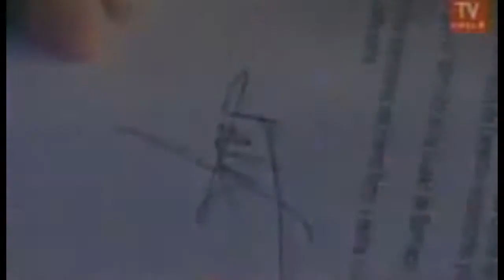Felicidades Valeria Ortega :D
Un vídeo para una persona excelente que a lo largo de su vida a logrado todas sus metas, ademas se ha ganado el amor del publico! Vale espero que lo disfrutes y sigas igual que siempre siendo una luchadora!!!